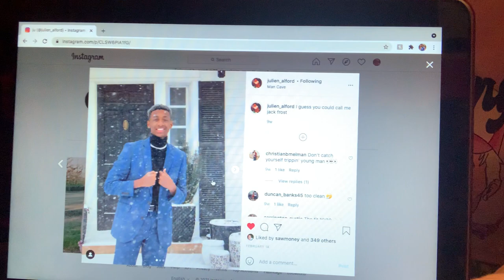Pillow Talk Ep. 11- Zac & Julien Alford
On this episode I sat down with Zachary and Julien Alford and we had a whole lot of fun😂 I hope y’all enjoy this one as much as I did!!